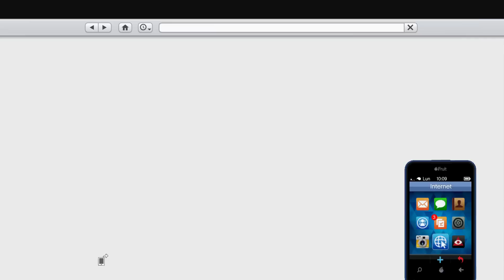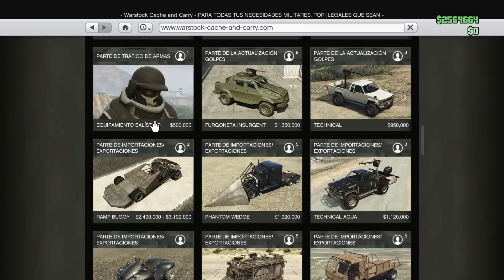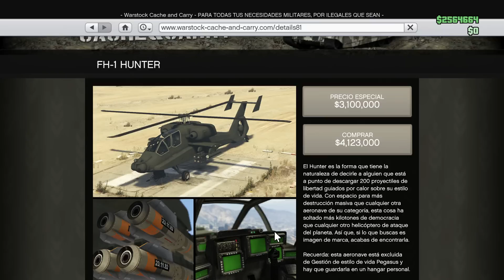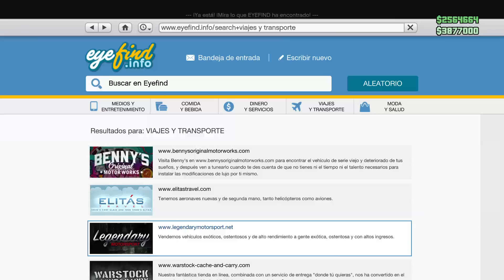NUEVO HELICÓPTERO! FH-1 HUNTER ATTACK!! - GTA V ONLINE (GTA 5)